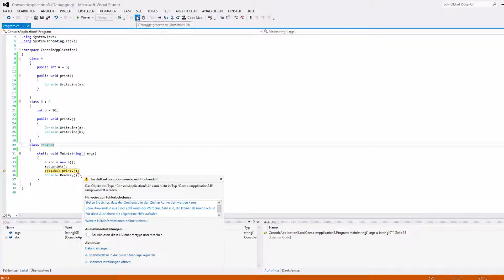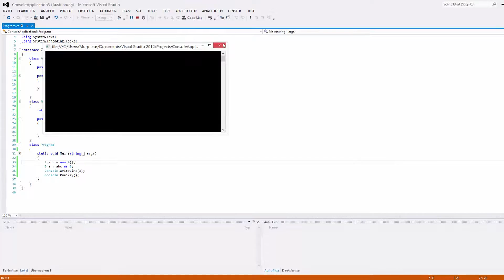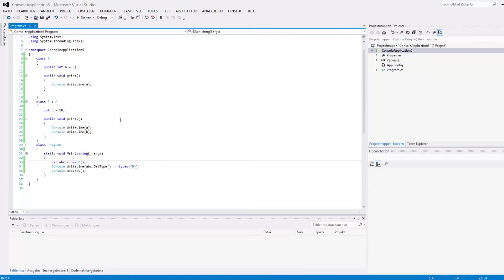C# Tutorial #24 -Casts und mehr zu Typen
In diesem Tutorial zeige ich euch mehr zu Casts mit den Schlüsselwörtern as, is und typeof.